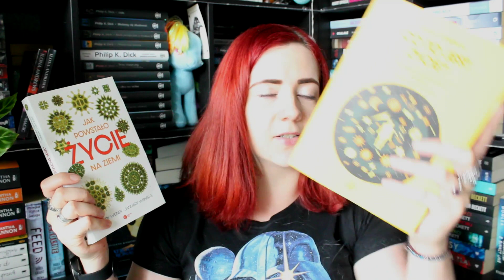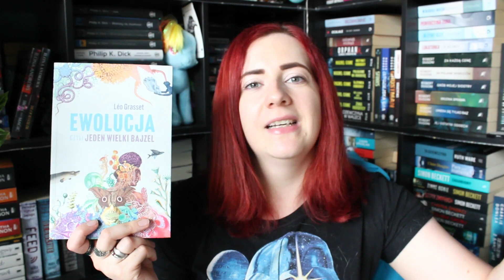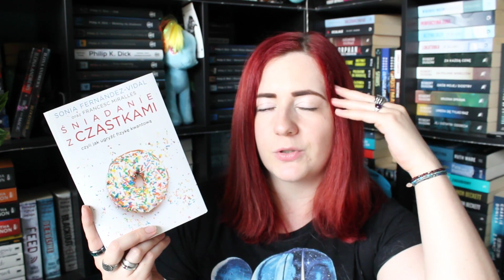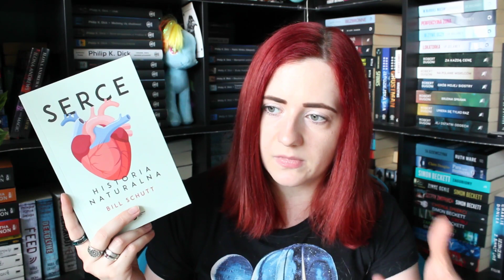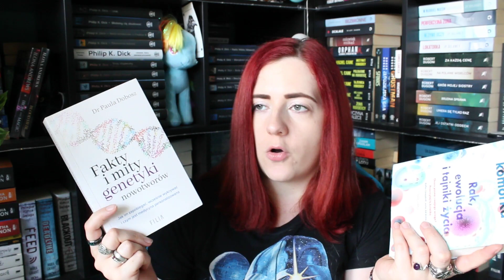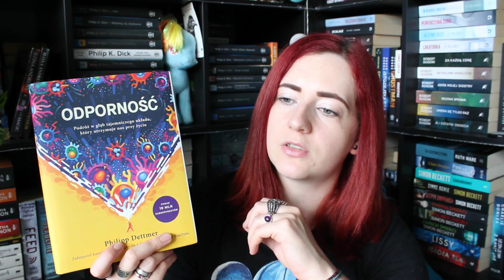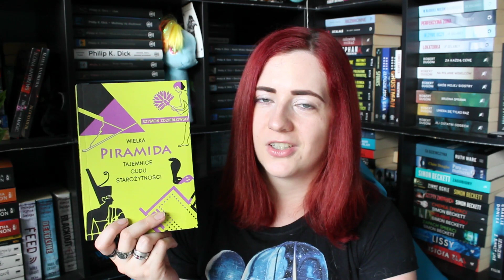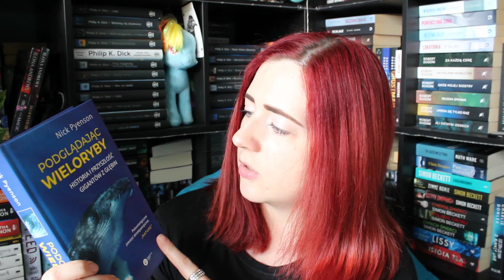Książkowe polecajki POPULARNONAUKOWE